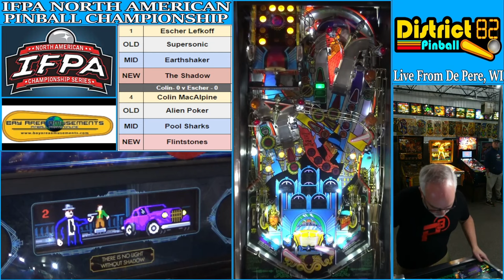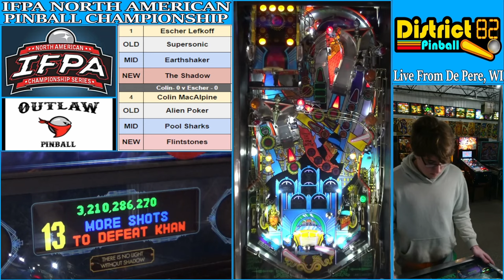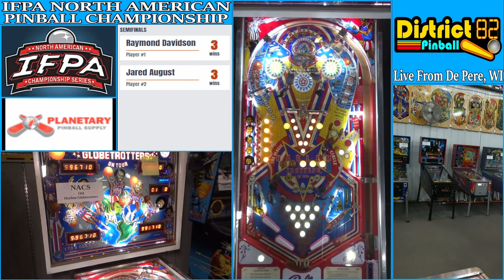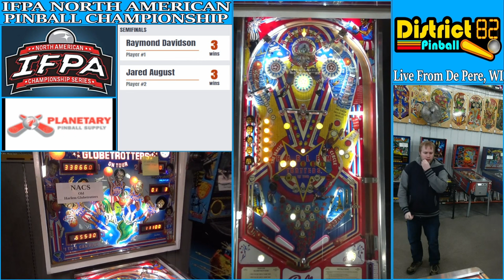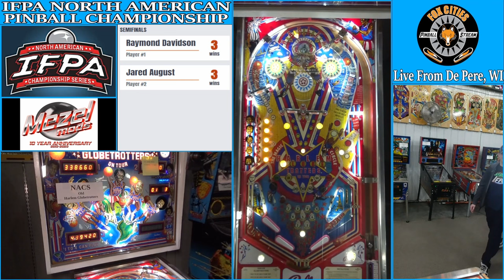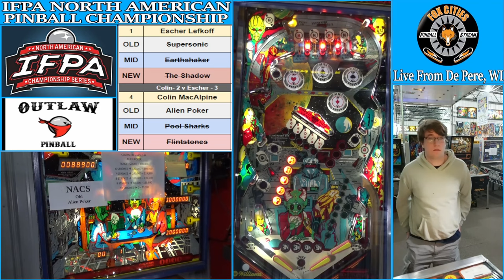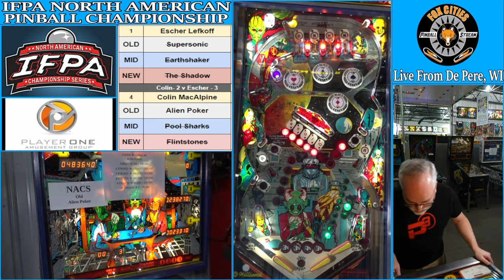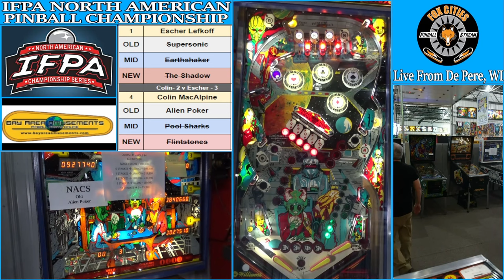IFPA NORTH AMERICAN PINBALL CHAMPIONSHIP - SEMIFINALS 2023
Originally aired on Twitch foxcitiespinball and recorded live at District 82 Pinball in DePere Wisconsin

Checkout the Triple Drain Pinball Podcast!